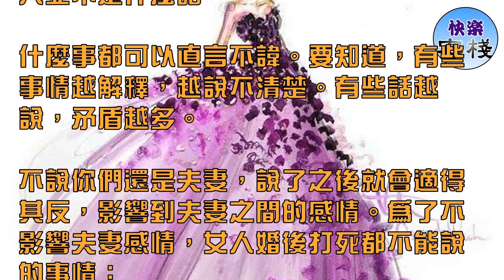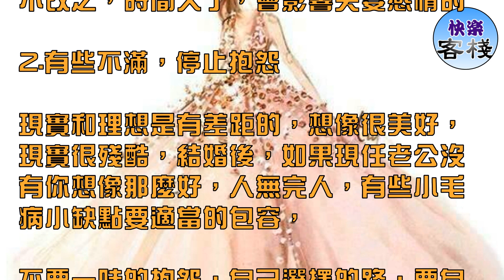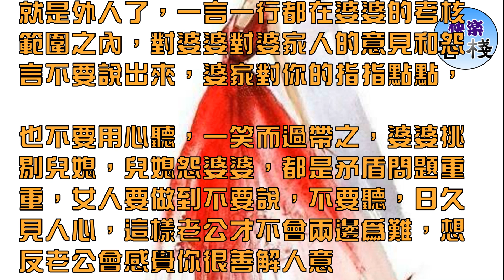女人結婚後，這些事情到死都不能說，最好是深埋心底｜女人心語｜快樂客棧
夫妻之間必須學會多溝通，多交流，這樣兩個人的關係才會更加的穩固。但是現實生活中，女人面對自己最親密的愛人並不是什麼話，

什麼事都可以直言不諱。要知道，有些事情越解釋，越說不清楚。有些話越說，矛盾越多。

不說你們還是夫妻，說了之後就會適得其反，影響到夫妻之間的感情。為了不影響夫妻感情，女人婚後打死都不能說的事情：

1.過去的感情，該斷則斷，不要提

女人和前任不管多麼相愛過，那都是過去，不要去想念以前不要提起以前不要和前任聯繫，過去的就是過去了，你既然現在結婚了，

就要和現任老公好好相處，對老公忠誠，對自己負責，對婚姻負責，如果你不改之，時間久了，會影響夫妻感情的

2.有些不滿，停止抱怨

現實和理想是有差距的，想像很美好，現實很殘酷，結婚後，如果現任老公沒有你想像那麼好，人無完人，有些小毛病小缺點要適當的包容，

不要一味的抱怨，自己選擇的路，要自己去走，有些小毛病他能知錯認錯並改錯，這樣當然是好的，不要總是沒休止的責怪他，時間久了，他會煩躁的，不利於夫妻感情和諧

3.有些怨言不要說，不要聽，深藏心底

女人結婚後會面臨很多問題，嫁到婆家就是外人了，一言一行都在婆婆的考核範圍之內，對婆婆對婆家人的意見和怨言不要說出來，婆家對你的指指點點，

也不要用心聽，一笑而過帶之，婆婆挑剔兒媳，兒媳怨婆婆，都是矛盾問題重重，女人要做到不要說，不要聽，日久見人心，這樣老公才不會兩邊為難，想反老公會感覺你很善解人意

4.不要介意過去，重要的是現在和未來

每個人都有過去，結婚後的女人不要老是追憶過去的點點滴滴，對過去藕斷絲連，即便有過去，也要一笑而過，他的過去也不要刨根問底，他不想說就不要問了，否則適得其反

女人婚後，打死都不能說的一些事情，聰明的女人都懂得！